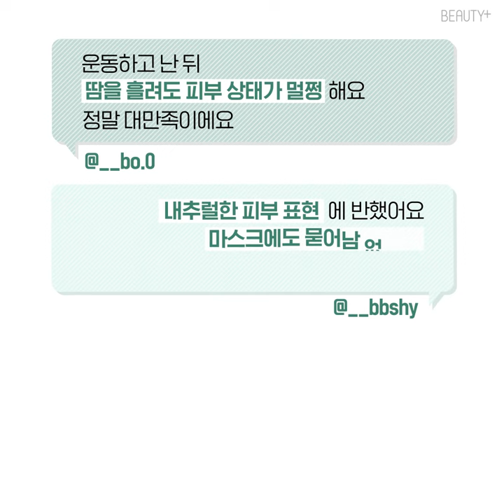[유료광고] 함부로 묻지 마! 네오쿠션 리.얼.후.기ㅣ뷰티쁠(BEAUTY+)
20초에 1개씩 팔리는 바로 그 제품! 라네즈 의 네오 쿠션을 31명의 뷰티쁠러가 체험해봤는데요. 마스크에도 묻지 않는 초 밀착 핏은 물론 땀과 물에도 끄떡없는 스웨트프루프 & 롱래스팅 기능으로 뷰티쁠러의 마음을 훔쳤다고 하네요. 카페, 드라이브, 핫플 어디서든 네오로 정착! 뷰티쁠러의 인생템으로 등극한 네오 쿠션의 후기를 영상으로 만나보세요.